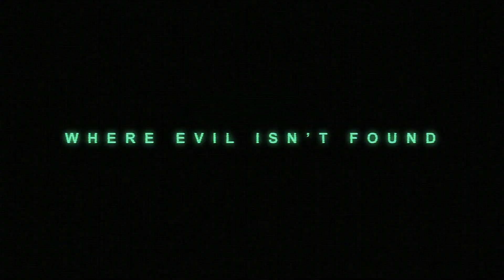Let's Talk Horror Film Part 1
Me and Abdiiel talking about Horror films hopefully you guys enjoy this video.